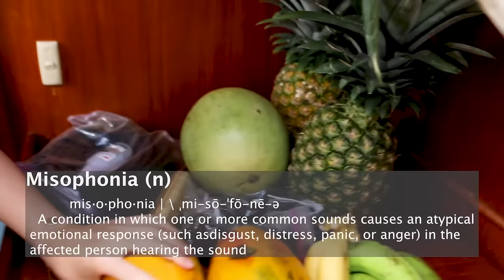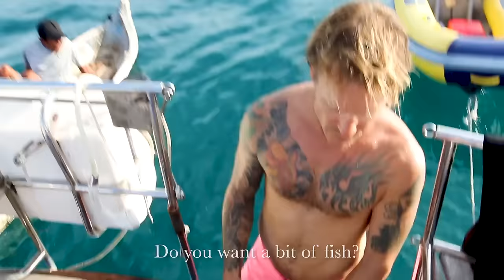Naked in the rain: the perks of living on a sailboat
Come SAILING with Zingaro! to see availability. What do YOU do when it rains? Get naked and shower? That's what these girls do! Get your heart stolen by Anna! She's never been Sailing before, but she's a fast learner! Will she make it as a sailor girl? Watch and find out!